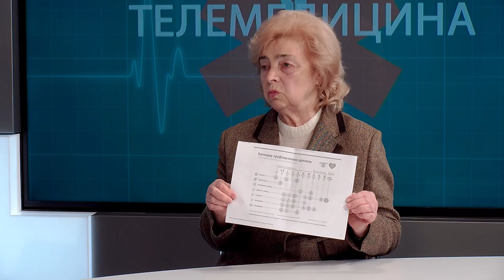Воєнний час загострює інфекційні хвороби | Телемедицина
У воєнний час гостро постає й медичне питання інфекцій, які можуть розповсюджуватися, як через повітря, так і через кров.
Про це у програмі "Телемедицина" розповіла Галина Морочковська – виконувачка обов'язків директора Волинської обласної інфекційної лікарні.